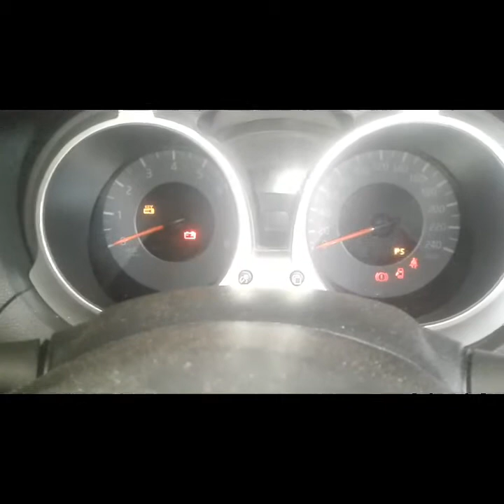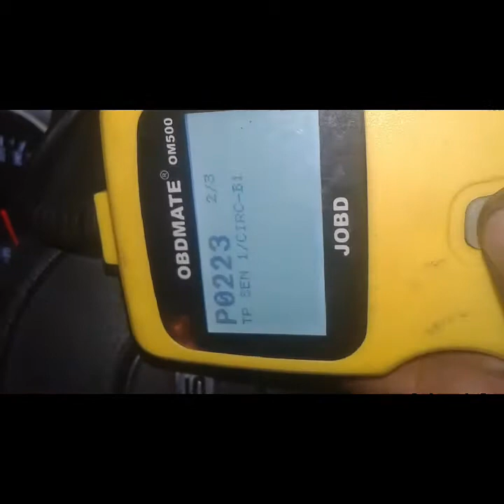Pemasangan mesin nissan juke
Pemasangan setelah proses turun mesin.